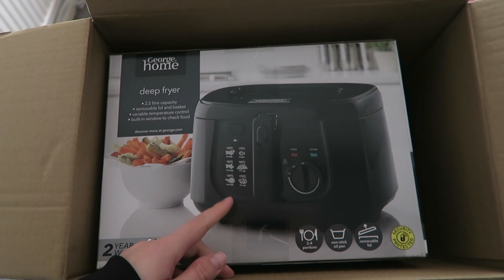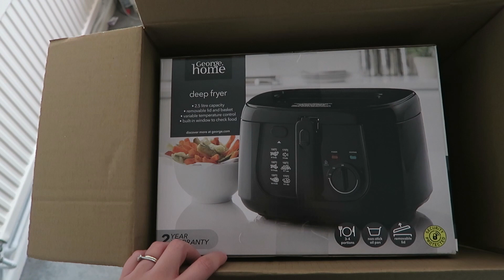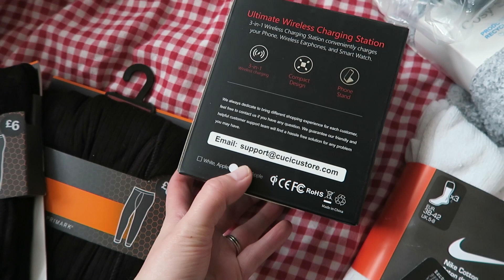P's Nativity, Gym Chats & Neils Presents! | VLOGMAS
Hi everyone,

Today I'm back with a vlog, and a very chatty one too! P did her nativity and absolutely smashed it, so proud! Then I quickly popped to the gym, came home, done chores and also thought I'd share what I got Neil for christmas this year. Hope you all enjoyed!

Jess
xxx

ABOUT US